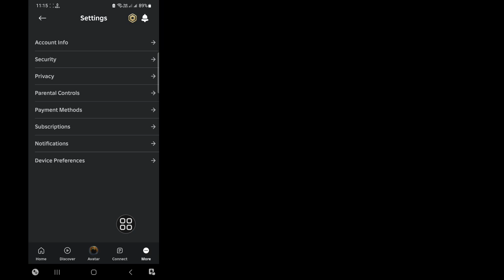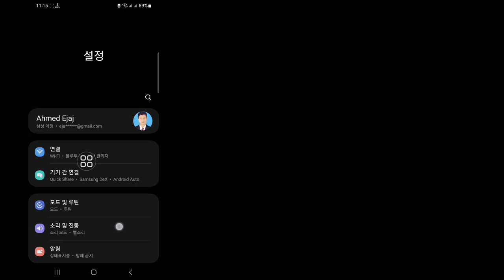Roblox 비밀번호를 잊어버렸을 때 확인하는 방법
안녕하세요 여러분, 이 영상에서는 Roblox 비밀번호를 잊어버렸을 때 확인하는 방법을 보여드리겠습니다.

영상을 끝까지 시청하세요. 매우 간단하고 쉬운 방법입니다.

질문이 있으면 아래에 댓글을 남겨주세요.